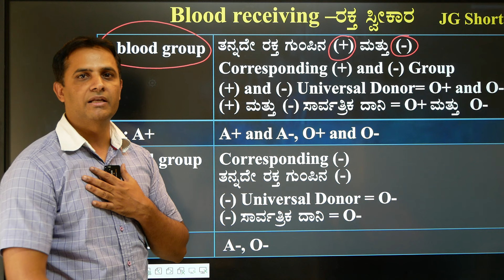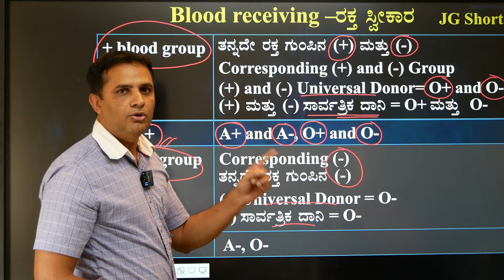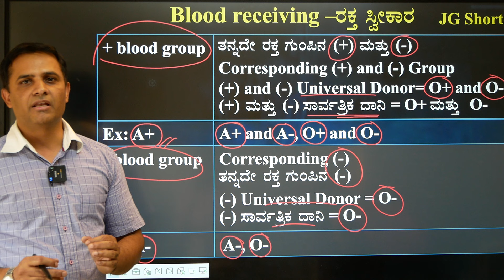Easy TRICK- ಯಾವ ರಕ್ತದ ಗುಂಪು ಯಾರಿಂದ ಸ್ವೀಕಾರ ಮಾಡಬಹುದು?